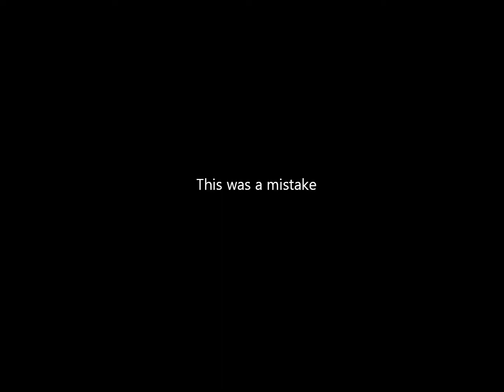sponge on me [meme]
hey
i'm not dead
have this thing

i regret everything and nothing